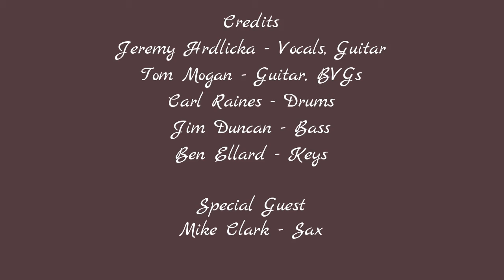Rock n Roll Heaven Single Release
Brother Bicker Band released its latest single, Rock n Roll Heaven on December 29, 2018 at Mikey's on 12th with a little help from the incomparable saxman, Mike Clark.  Hope that you enjoy it.